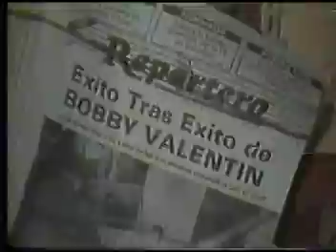Bobby Valentin Y Su Orquesta "Cantare Con Una Orquesta"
80"s "Sabado En Grande" Canal 4 WAPA, San Juan PR, Sandy Reyes, El Torito, Fernando Villalona, Johnny Ventura, Wilfrido Vargas, Juan Luis Guerra, Milly Quezada, Alex Bueno, Rubby Perez, Sergio Vargas, Grupo WAO.